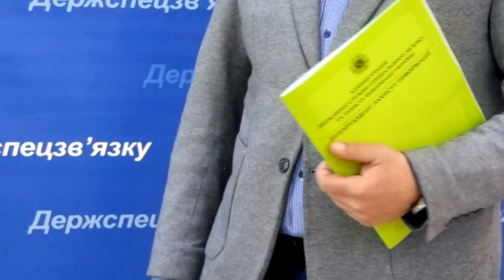Повідомлення щодо захисту інформації в системі eHealth